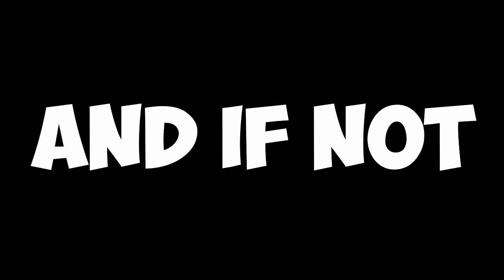Scarabella as New Ladybug vs Hack San Robustus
Marinette is about to leave Paris and she cant go because if she go there will be no ladybug to stop shadow moth.
But Marinette parents are very strict so Marinette decided that she will left tikki to alya, and if there's a problem or been akumatize Alya will be transform to ladybug.

Shadow Moth created hack san, so he can akumatize robustus again.
Alya have to fight as ladybug but she think what super hero name she will use. Lady luck? Super bug? or Scarabella.

Cat Noir came and saw scarabella, he though it was a centimoster so he attack her. but scarabella tell him that his been entrusted by ladybug to protect paris.

Can Scarabella and Cat Noir stop Hack San Robustus and Shadow Moth?